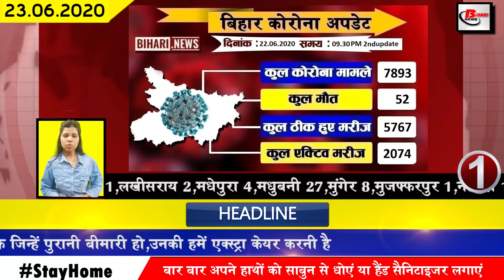Daily bihar news of Darbhanga,Kishanganj,Madhubani,Munger,Nalanda,Patna,Saharsa,Samastipur,Siwan.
Daily  today bihar news of all districts video in Hindi i.e.23rd june2020.Get information on Darbhanga,Kishanganj,Madhubani,Munger,Nalanda,Patna,Saharsa,Samastipur,Siwan.
1. Number of affected Covid-19 in Bihar.
In Bihar, the number of Covid-19 affected is constantly increasing, till the second update released by the bihar health department has confirmed 228 new patients. After this, the total number of affected in Bihar has been 7893.
2. Number of people recovering from Covid-19 in Bihar reached 5767
3. Nepal stubborn to cross Laxman Rekha
Under the guise of China, Nepal has been continuously forcing its rights in the Indian border region. Not only this, the government of Nepal has also stopped construction of a dam being built on the Lalbakeya river coming from Nepal in East Champaran, after which the citizens of Nepal have now used the word ap with SSB personnel. And is laying claim to the land of 500 meters under which India is claiming Nepal as the land between Pillar Nos. 345/5 and 345/7 showing the border of Nepal.
4. Urban Development Minister gave ultimatum to all municipal officers
5. Now private companies can invest in PSUs of Bihar government
6. Aviation service from Darbhanga can start from October
7. 74 health personnel of the State Health Committee absent from duty
8. Ban on flood defensive work in Nepal
Nepal's attitude has increased the possibility of flooding in Bihar. According to official sources, Nepal has stopped the defensive work, due to which the possibility of flooding in Bihar has increased once again, which information about Water Resources Minister Sanjay Jha has given and clearly stated that the Ministry of External Affairs and the Central Government have been informed about this on behalf of the state government.
9. Rama Singh, who was opposed to Lalu and Raghuvansh Prasad Singh, will soon join RJD
10. Tejashwi Yadav gave indications of increasing probability of floods in North Bihar
11. Health Department appeals to Biharis to act with caution
12. Jitan Ram Manjhi may return home in NDA
13. bihar BJP MLA turns out to be Covid-19 affected
14. Meteorological Department expected rain in many districts including Patna for 2 days
According to the forecast released by the Meteorological Department, the monsoon rains are getting very good this time in Bihar. According to the forecast released by the Meteorological Department, there is a possibility of rain in many districts including Patna in the coming 48 hours under which now Patna Apart from this, the possibility of rains in Bhagalpur Navagachia and its adjoining districts is seen quite high. From June 24, there are chances of rain in some districts of North Bihar. As a result, rain in other districts including Shivhar Darbhanga Sitamarhi Madhubani East Champaran may occur after June 24.
15. Khesari Lal Yadav aur manoj tiwari arrives to meet Sunil Kumar who lost his life on the Indo-China border
Actor Khesari Lal Yadav had come to meet the family of Sunil Kumar, who lost his life on the border of Indo-China. While he met and comforted the family, on the other hand BJP MP Manoj Tiwari also came to meet Sunil Kumar's family on the previous day. Although Manoj Tiwari had already announced to take responsibility of his entire family, in the same sequence, he has also given a support amount of ₹ 100000 on the previous day as well as has taken full responsibility for the education of Sunil Kumar's son and daughter.
16. Electric engine ready at Madhepura engine factory ran on rails
17. The farmers and businessmen of Sitamarhi are happy due to good mango yield
18. Deputy Chief Minister Sushil Kumar Modi tightens Congress
19. RJD workers arrive outside Rabri residence to make Bhola Babu MLC
20. Sonia Gandhi calls Manjhi to save Grand Alliance
21. Shahnawaz Hussain claimed NDA victory in Bihar election
22. Manoj Tiwari visits Sushantsingrajput family
23. David Warner praises Virat Kohli and Steve Smith
24. Mukesh Ambani assets increased by Rs 36500 crores in 1 day
25. Lava hopes from the contradiction that started against China
26. On the statement of Congress, JDU claimed victory in Bihar this year too
In Bihar, assembly elections are going to be held in the year, along with this the preparations of the parties have started. Not only this, the period of rhetoric is also constantly being seen,
27. The incessant rains in Nepal have increased the concern of the Bihar government